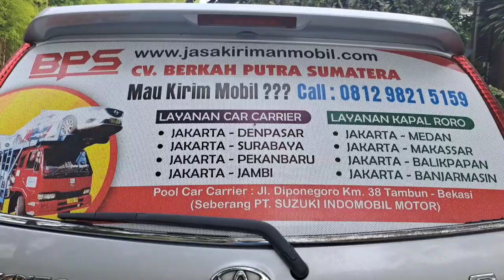Mobil City Jakarta Ke Medan Sudah Tiba Di Medan - Jasa Kirim Mobil BPS|CV BERKAH PUTRA SUMATERA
Mobil City Jakarta Ke Medan Sudah Tiba Di Medan - Jasa Kirim Mobil BPS|CV BPS|CV BERKAH PUTRA SUMATERA

Ekspedisi Kirim Mobil Jakarta Ke Medan
Jasa Pengiriman Mobil Jakarta Ke Medan
Tarif Kirim Mobil Jakarta Ke Medan
Perusahaan Kirim Mobil Jakarta Ke Medan

Tonton Part 1 Sebelumnya Mobil City Di Kirim Dari Jakarta